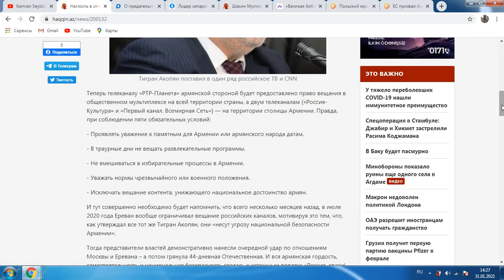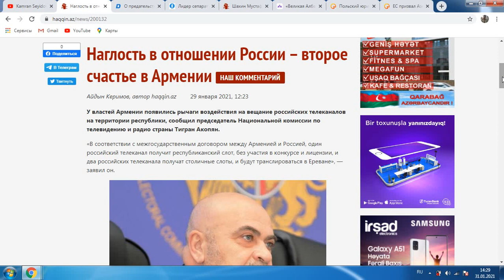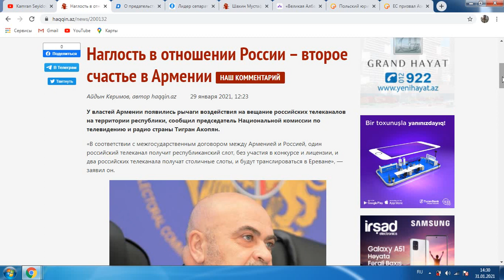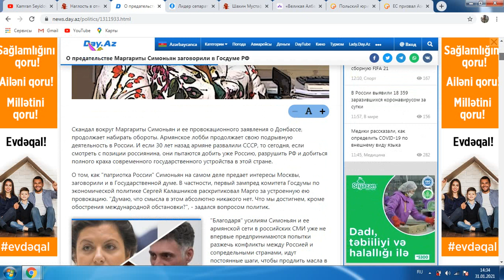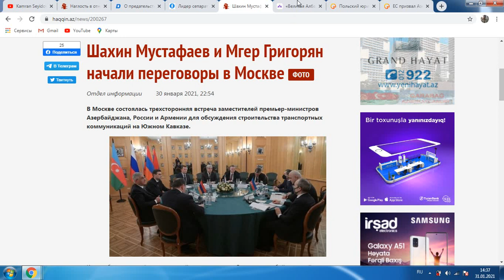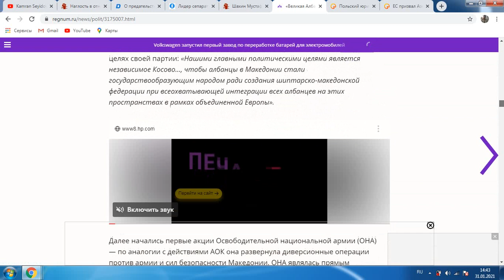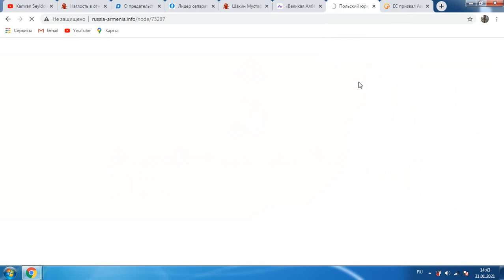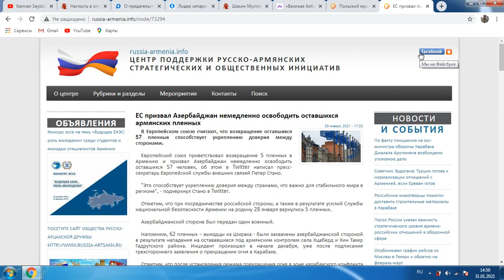Армения благодарна РФ?РФ-Симоньян.Араик в РФ.Начало ЖД?Албанам нет а армянам?Польша-ЕС-армяне?ФАКТЫ